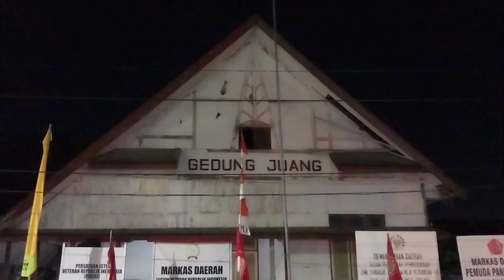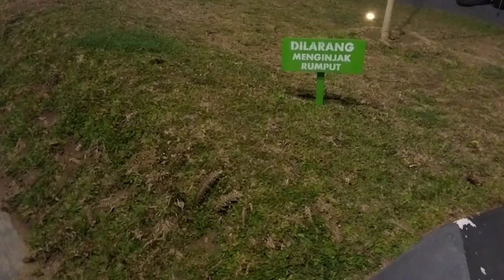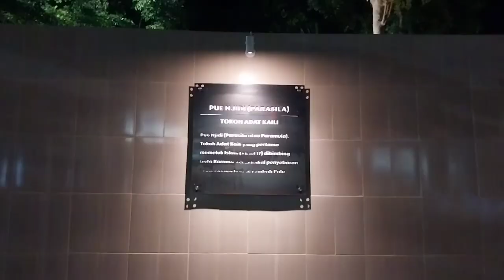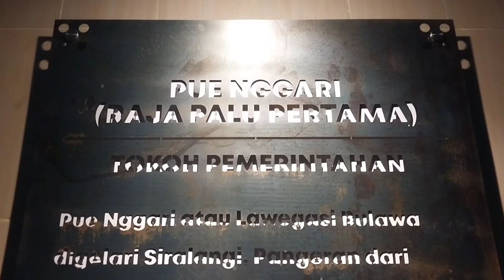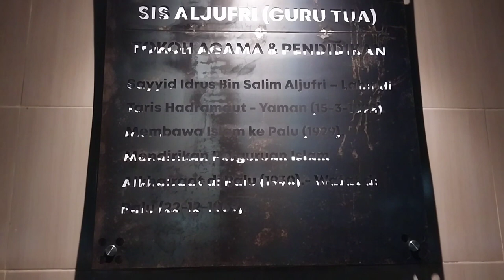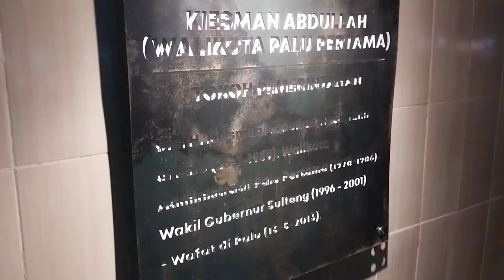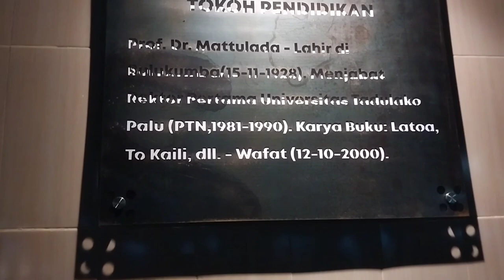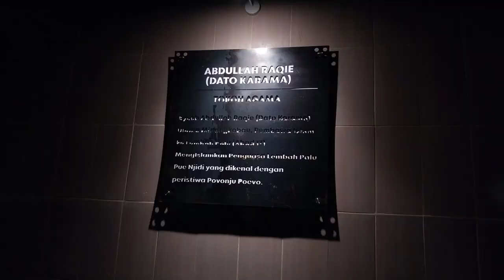Landmark Baru Kota Palu, Taman Nasional di Jantung Kota Palu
kali ini kita melihat dari dekat icon baru kota palu yaitu taman nasional.

Revitalisasi taman nasional Kota Palu yang dibiayai oleh PT Midi Utama Indonesia Tbk. (Alfamidi) akhirnya selesai dan diresmikan olrh Walikota Palu, H. Hadianto Rasyid, SE. pada Kamis 29 Desember 2022

selamat menyaksikan.